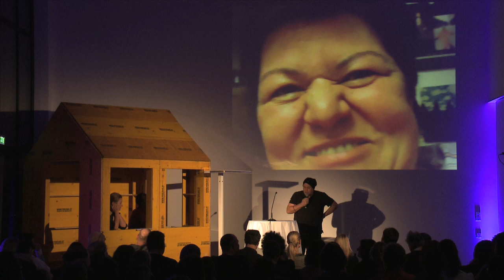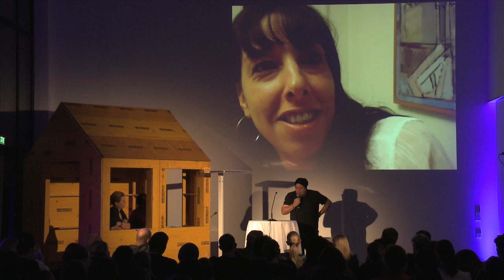Christoph Kurzemann @ PechaKuchaNight Dornbirn, designforum Vorarlberg, 15.11.2012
Christoph Kurzemann
Wortkraft